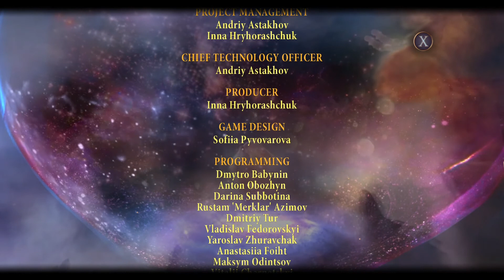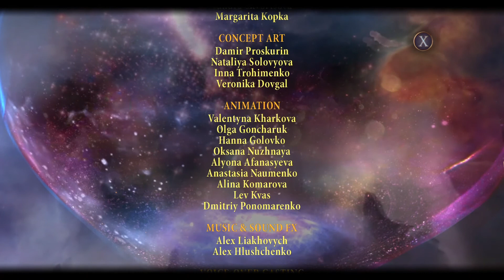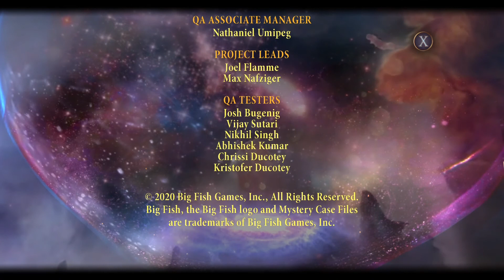MYSTERY CASE FILES 22 CROSSFADE COLLECTOR'S EDITION Walkthrough- Collapse |Part 5 -Richard Galloway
Step into the Master Detective’s shoes once again in this incredible follow-up to Mystery Case Files: The Harbinger. Revisit key moments from old cases in an attempt to set things right. Come face to face with classic villains, reconnect with familiar allies, and learn what might have been as you help the Master Detective repair a broken timeline and save existence as we know it! Who knows what the future holds when all is said and done? There’s only one way to find out! Join the fight in this time-bending new chapter in the classic Hidden-Object Puzzle Adventure series!